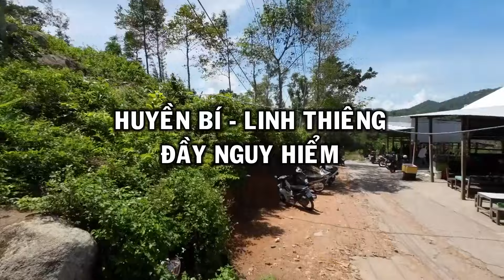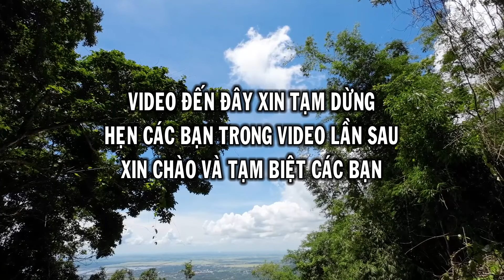TRẢI NGHIỆM ĐÁNG SỢ "MÊ CUNG" HANG MẸ ĐẺ - ĐIỆN 13 NÚI CẤM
Trải nghiệm đáng sợ "mê cung" hang động Mẹ Đẻ - Điện 13 núi Cấm
  Điện 13 còn được gọi hang Mẹ đẻ nằm lệch về hướng Đông Bắc của núi Cấm, An Giang. vì hang động có 13 tầng, mỗi tầng đều có nơi thờ cúng, có lối đi thông suốt nhau và là nơi để du khách thập phương thắp hương, cúng viếng mỗi khi đến đây
❤ Xin cảm ơn quý anh, chị, e đã ủng hộ và đón xem Video trên kênh Bước Lang Thang Vlogs